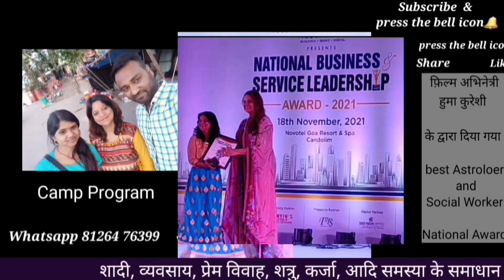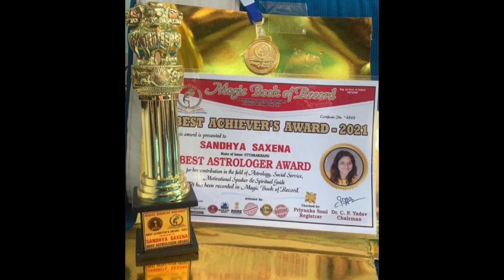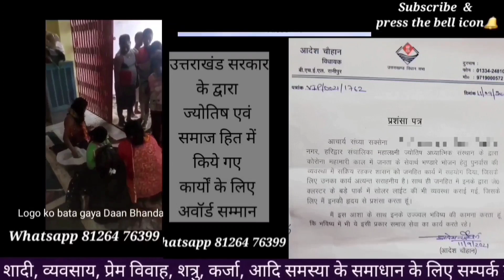कितना भी मुश्किल काम क्यूँ नहीं हो बस बांध दो पेड़ पर इस काग़ज़ पर लिख कर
Greeting* 🙏
* Acharya Sandhya Saxena*

 *Education* :-
 *_Msc,B.Ed.,M.A Jyotish_*

 1*Jyotish Acharya* in Vedik Occult Sciences
 2*Masters in Jyotish (Aacharya)*
3.Diploma in *Vastu*
4. Clinical Hypnotherapist
5. Clinical Past Life Regressor

 *Social Work:-*

 *1.Awarded by Aadi Shankracharya* for excellent _free services food goods_ _राशन clothes and consultancy to_ *Covid Patients* during epidemic of covid across all over  India and field of astrology 2020

 *2. Awarded by Uttrakhand Govt for free and excellent services of people*     *_during Covid 19_* and free consult and healing services to Covid Patients.

3. *Awarded by Actress Huma Qureshi National* Business Leadership Award for best Astrology and Social Worker Award 2021.
 *4. Best Achiever Award in Astrology and Social Services 2021 given by Magic Book of Record*
 *6.India Star Community Award 2021* _for best Astrology and Social Service._
7. *Swami Vivekanand* Trophy as a *Yuwa Astrologer* 2021

Facebook  Astro Sandhya Saxena